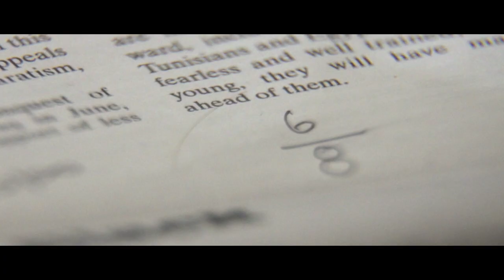Vulva Culture - Human Garbage (in 6/8) ft. Day Wilson, Eliza Niemi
6/8 6/8 6/8 6/8 6/8 6/8 6/8 6/8 6/8 6/8 6/8 6/8 6/8 6/8 6/8 6/8 6/8 6/8

Vulva Cultures' Amy V is joined by fellow vocalists Day Wilson and Eliza Niemi for a haunting acoustic take on Vulva's "Human Garbage" off of their 2015 release "Rolling in the Creep".